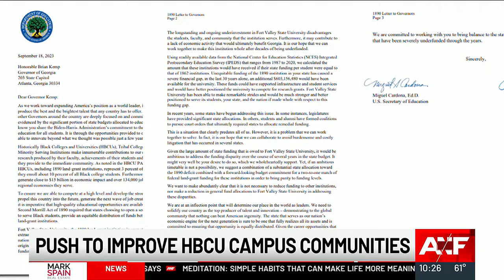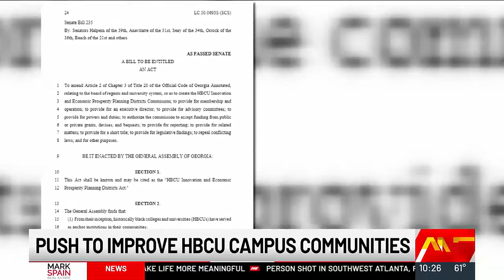Lawmakers push for improvement districts at Georgia’s HBCUs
There is an effort under the Gold Dome to protect all of Georgia’s 10 Historically Black Colleges and Universities.